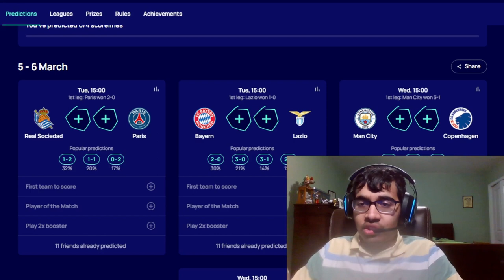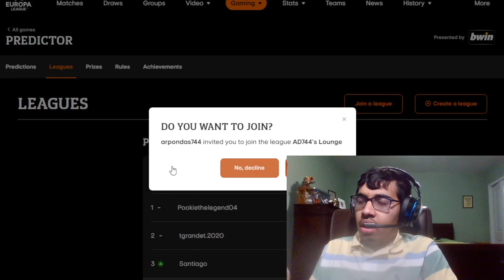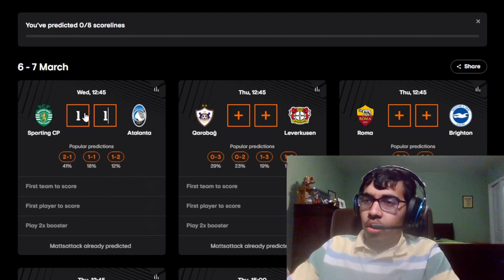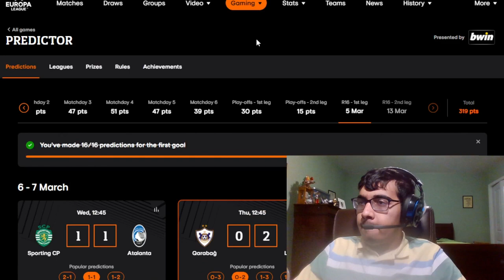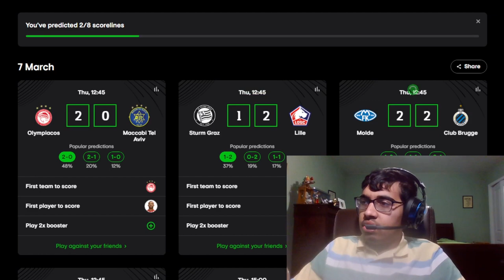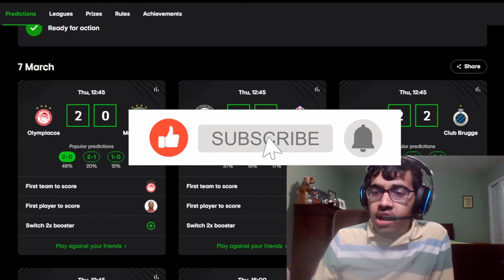PREDICTING THIS WEEK EUROPEAN GAMES IN THE EUROPEAN COMPLETIONS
Timestamps:
0:00 - Intro
0:22 - UCL
3:48 - UEL
6:45 - UECL
Leagues: